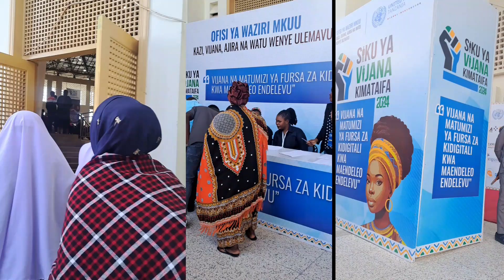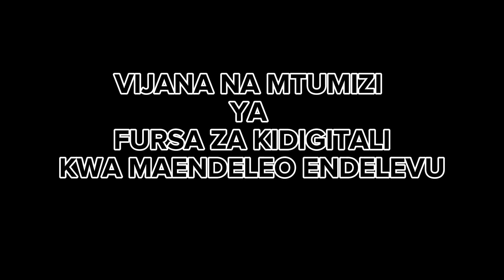VIJANA NA FURSA - siku ya vijana kimataifa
vijana changamkia fursa kidigitali. hapa tunaona vijana wa Compassion Tanzania wakionesha jinsi roboti anavyoweza kubeba mizigo.

beat sound track: santo pecorino
na
Lumuly Image photography.